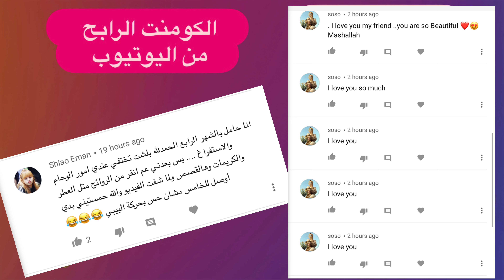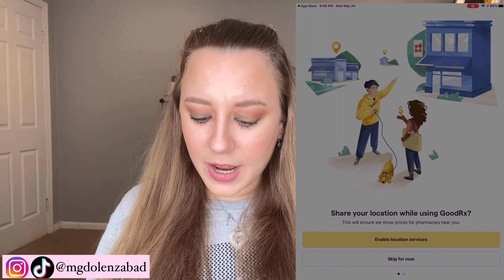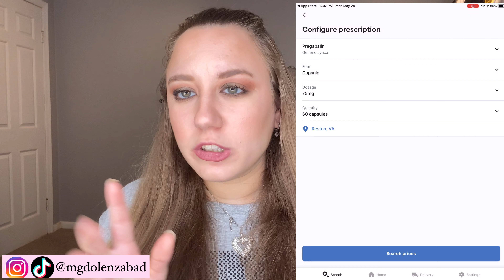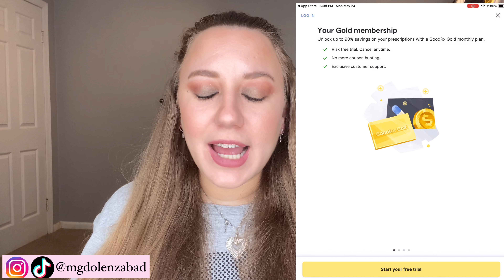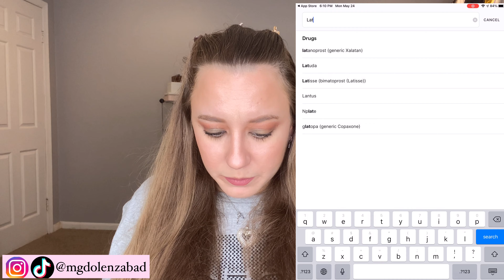نصيحة كتير مهمة للعيش بأمريكا 🥰🥰 شراء الادوية 💊 بدون انشورنس وبأسعار كتير رخيصة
‎ـــــــــــــــــــــــــــــــــــــــــــــــــــــــــــــــــــــــــــــــــــــــــــــــــــــــــــــــــــــــــــــــــــــــــــــــــــــــــــــــــــــــــــــــــــــــــــــــــــــــــ

رابط صفحتي ع الامازون **

‎ـــــــــــــــــــــــــــــــــــــــــــــــــــــــــــــــــــــــــــــــــــــــــــــــــــــــــــــــــــــــــــــــــــــــــــــــــــــــــــــــــــــــــــــــــــــــــــــــــــــــــ